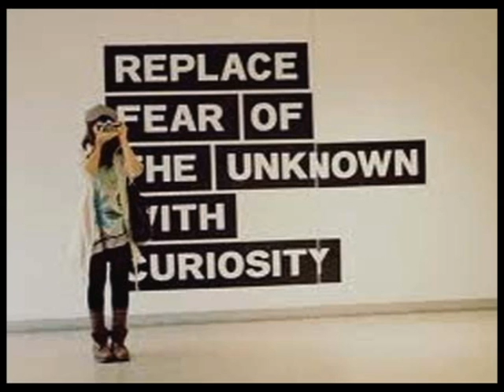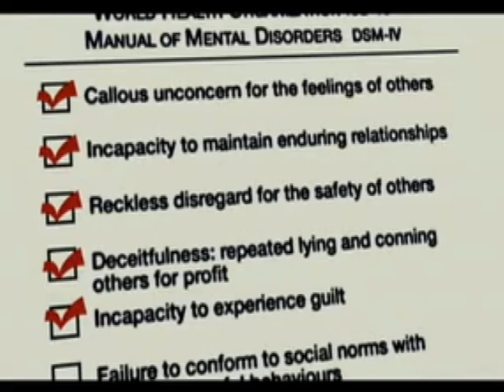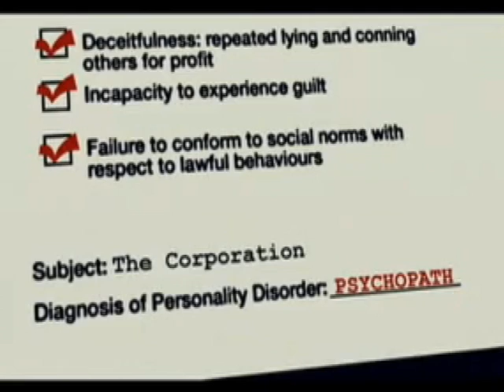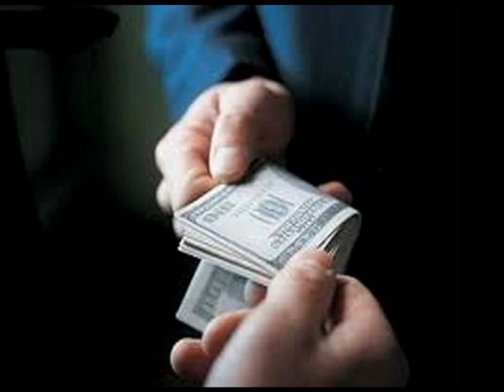Money In The Future? Resource Based Economy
The Zeitgeist Movement, the Venus Project, the Freeworld Charter, a New World Society, many Resource Based Economy sites, and many, many others are all trying to make people aware of the unsustainable future in an infinite-growth monetary system.

The Occupy Movements have yet to define the long-term goal, but I think everyone is  comprehending the inherent flaws and corruption in the money-based economic models of the past. A recent post from the Freeworld Charter gets to the point, "We can't stand idly by and let an IMAGINARY Money System cause REAL Death and Destruction of the world and its inhabitants.  Money is fiction.  Time to get real."

Douglas Mallette is putting our latest technology to work with self-contained food production.  Sit back and enjoy this lecture --